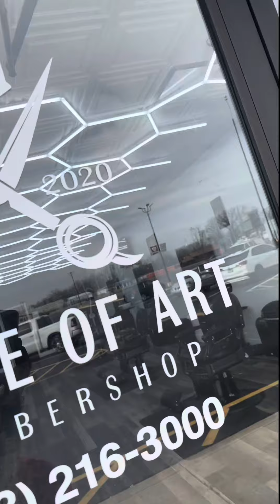Rashad Goes To The Barber Shop 😂😂💈